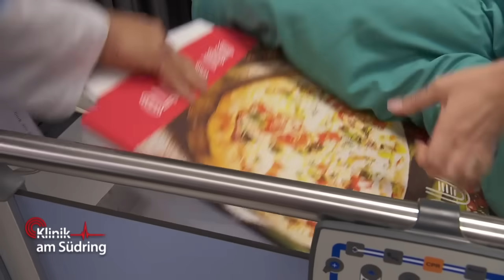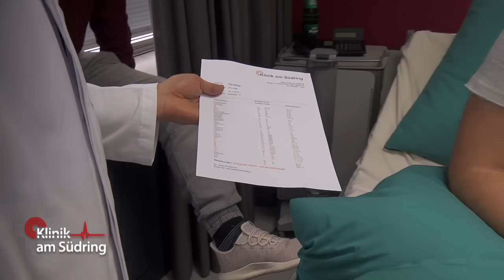Oh, no! Die KLOBRILLE klebt am PO 🤯 🚽 Dieser Streich war SHIT... | Klinik am Südring | SAT.1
Ein übler Streich führt einen 21-jährigen Studenten in die Klinik. Kurz darauf schwebt der junge Mann in Lebensgefahr.